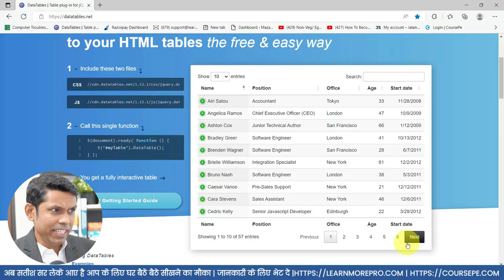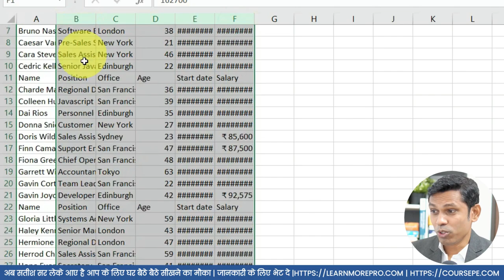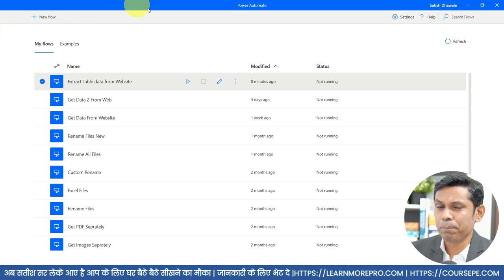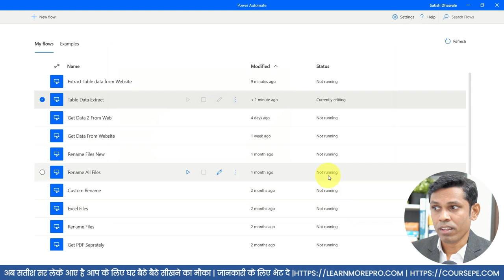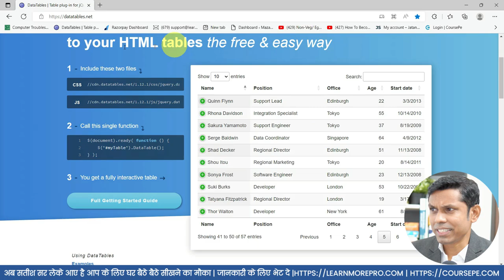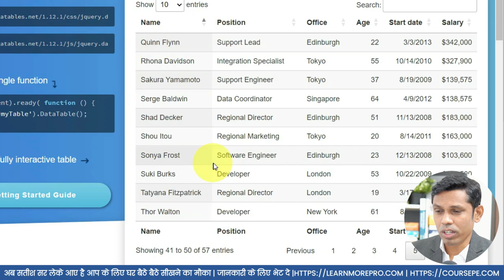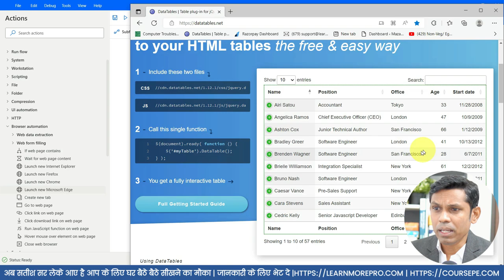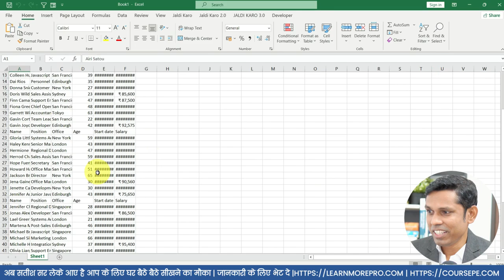Do not use copy-paste, use a Simple trick to get Multiple data from a website to Excel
In Today's tutorial, I will teach you how to get Multiple data from a website to Excel. This is very easy by using the Power automate tool. Power automate is one of the best useful tools to make your own flows & helps to make your work easier & improve your productivity. if you like this video like it & share it with your friends & office buddy's so they know about the Power automated tool...

Course Features :
✅ PDF Shortcuts
✅ Course Completion Certificate
✅ Instant Access